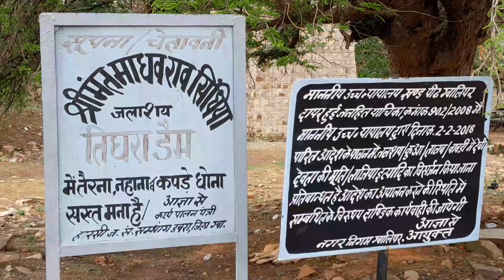Nalkeshwar Waterfall || नलकेश्वर धाम और झरना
Nalkeshwar Waterfall || नलकेश्वर धाम और झरना | Nalkeshwar Waterfall

Nalkeshwar Waterfall
नलकेश्वर धाम और झरना
Nalkeshwar Waterfall
GwaliortrackSanjeev